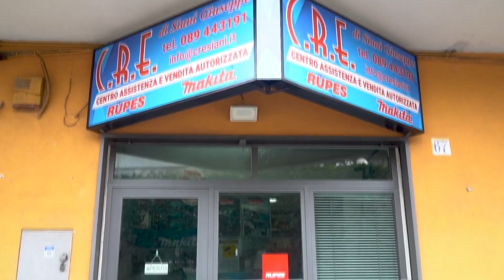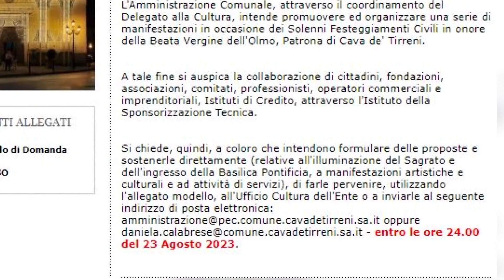Festa patronale, pubblicato l'avviso per le sponsorizzazioni